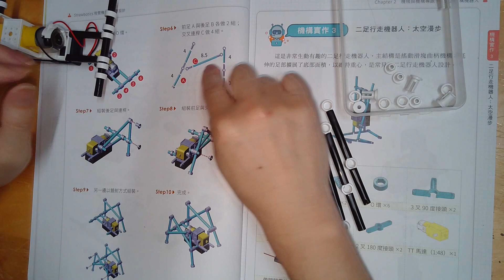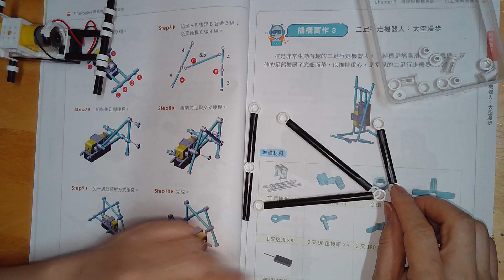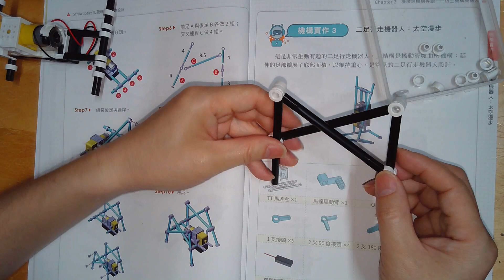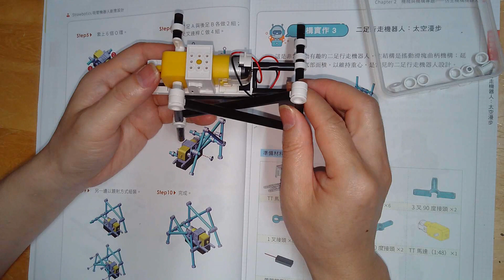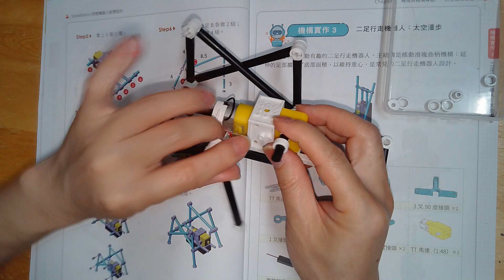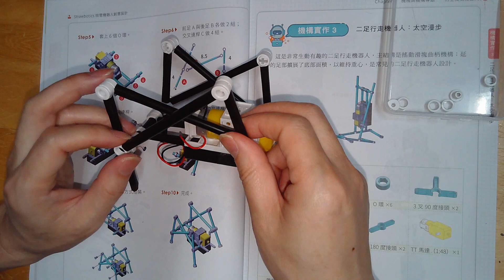1110513M型4足吸管仿生獸教學3